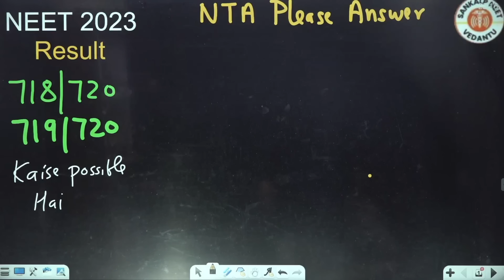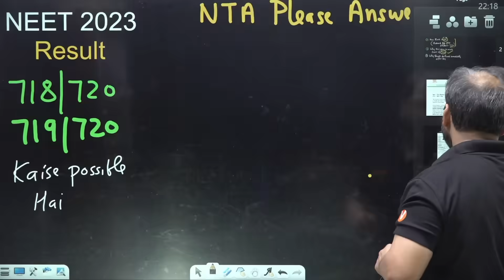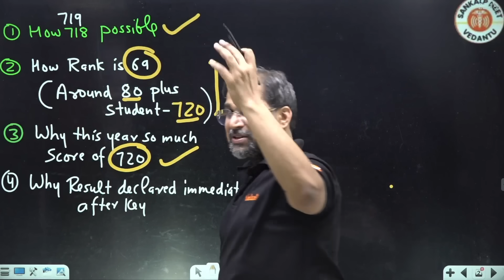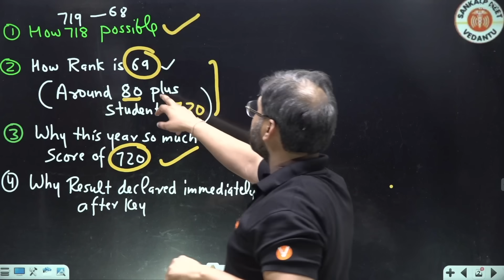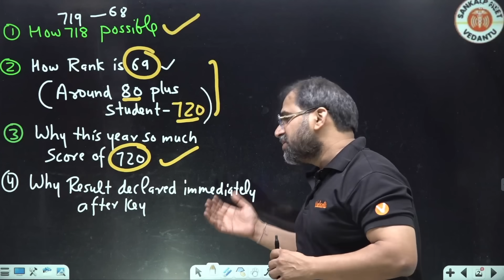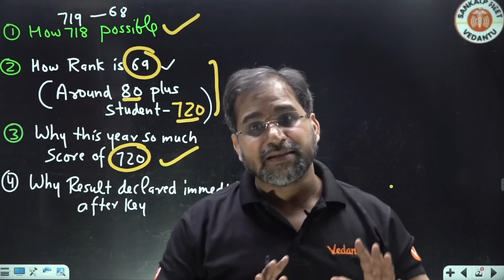😨NEET 2024 NTA BIGGEST SCAM WITH STUDENTS | HOW ITS POSSIBLE 718/719 MARKS? | BY TARUN SIR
📌𝐏𝐞𝐭𝐢𝐭𝐢𝐨𝐧 𝐟𝐨𝐫 𝐍𝐄𝐄𝐓 𝟐𝟎𝟐𝟒 𝐚𝐬𝐩𝐢𝐫𝐚𝐧𝐭𝐬! 𝐅𝐢𝐥𝐥 𝐮𝐩 𝐭𝐡𝐞 𝐟𝐨𝐫𝐦
📌𝐌𝐚𝐧𝐭𝐡𝐚𝐧 𝐍𝐄𝐄𝐓 𝟐𝟎𝟐𝟓 𝐎𝐍𝐋𝐈𝐍𝐄 𝐃𝐫𝐨𝐩𝐩𝐞𝐫 𝐁𝐚𝐭𝐜𝐡 -
📌𝐆𝐢𝐯𝐞 𝐈𝐕𝐒𝐀𝐓 𝐚𝐧𝐝 𝐠𝐞𝐭 𝐮𝐩𝐭𝐨 𝟕𝟎% 𝐬𝐜𝐡𝐨𝐥𝐚𝐫𝐬𝐡𝐢𝐩 𝐨𝐧 𝐕𝐞𝐝𝐚𝐧𝐭𝐮’𝐬 𝐏𝐫𝐞𝐦𝐢𝐞𝐫 𝐎𝐟𝐟𝐥𝐢𝐧𝐞 𝐛𝐚𝐭𝐜𝐡𝐞𝐬 𝐟𝐨𝐫 𝐂𝐥𝐚𝐬𝐬𝐞𝐬 𝟏𝟏, 𝟏𝟐, 𝐚𝐧𝐝 𝐃𝐫𝐨𝐩𝐩𝐞𝐫𝐬
📌𝐂𝐥𝐞𝐚𝐫 𝐚𝐥𝐥 𝐲𝐨𝐮𝐫 𝐍𝐄𝐄𝐓-𝐑𝐞𝐥𝐚𝐭𝐞𝐝 𝐐𝐮𝐞𝐫𝐢𝐞𝐬 𝐭𝐡𝐫𝐨𝐮𝐠𝐡 𝐅𝐑𝐄𝐄 𝟏-𝟏 𝐌𝐞𝐧𝐭𝐨𝐫𝐬𝐡𝐢𝐩 𝐚𝐧𝐝 𝐀𝐯𝐚𝐢𝐥 𝐏𝐫𝐞𝐦𝐢𝐮𝐦 𝐂𝐨𝐧𝐭𝐞𝐧𝐭 𝐰𝐢𝐭𝐡 𝐍𝐄𝐄𝐓 𝐇𝐞𝐥𝐩𝐥𝐢𝐧𝐞